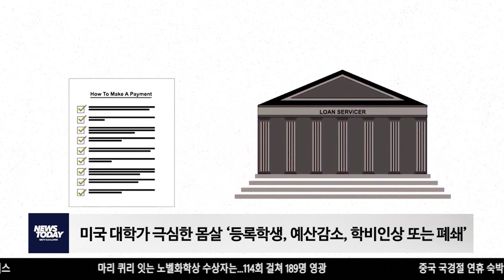미국 대학가 극심한 몸살 ‘등록학생, 예산감소, 학비인상 또는 폐쇄’